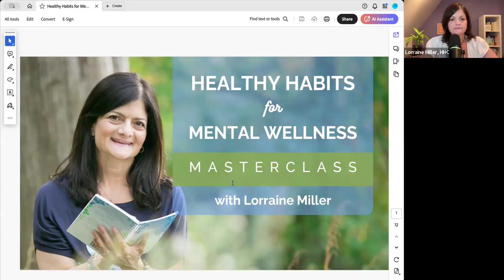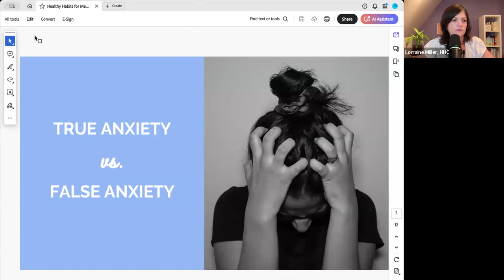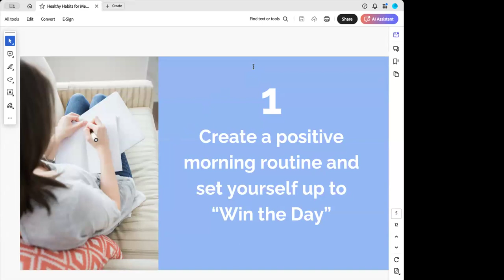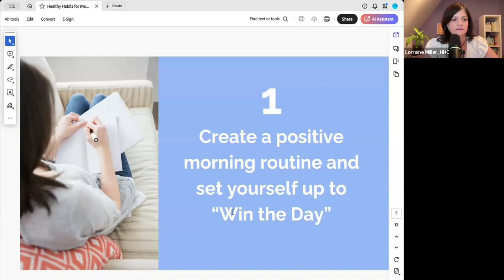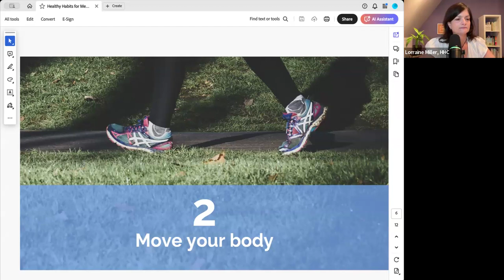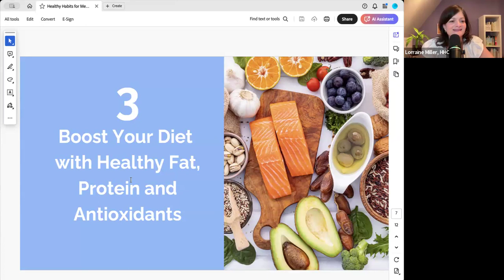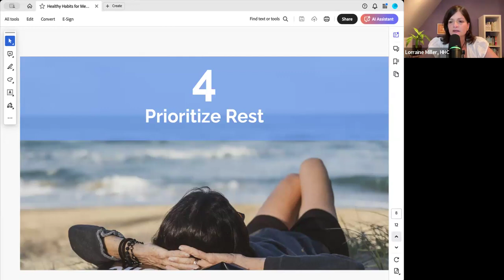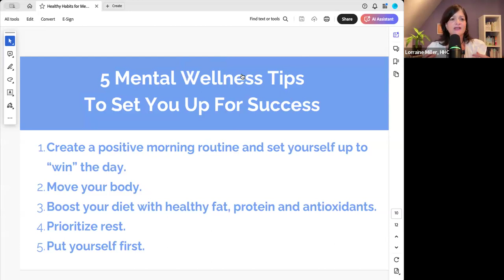Healthy Habits for Mental Wellness Masterclass with Lorraine Miller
This masterclass offers tips for creating healthy mental health habits and strategies for incorporating them into your day. Experience a powerful guided meditation to help move through and challenges standing in your way to creating the mental and emotional healthy you deserve.